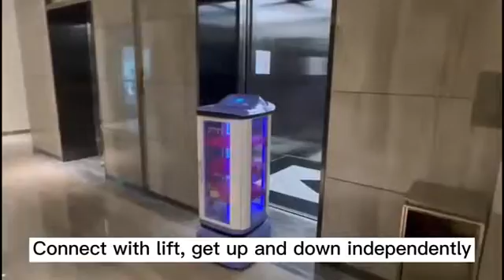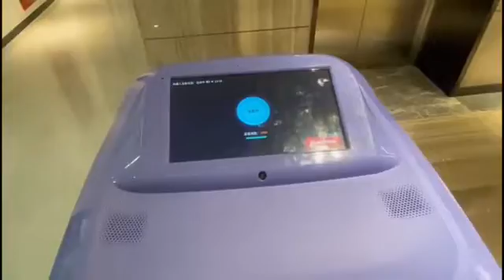Multi Robot and Lift Taking Strategy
AutoXing robots can avoid each other when they meet.
When the lift is full of people, our robot will abaondon to take another one or wait for the next one.